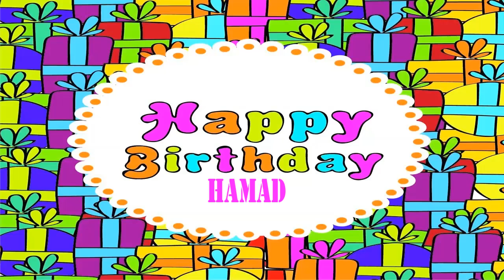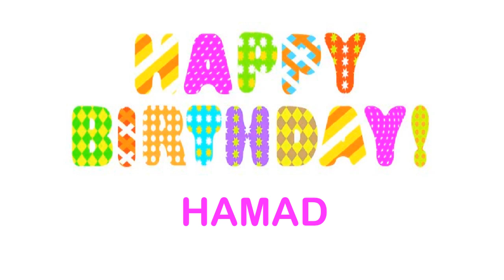Hamad wishes Mensajes